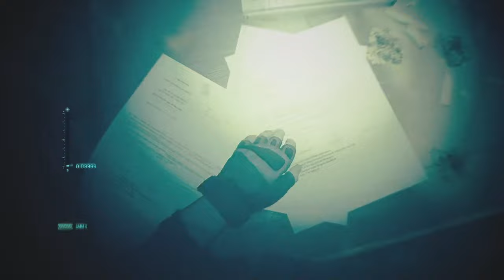Modern warfare 2 Campaign part 2 (Spoiler Alert)